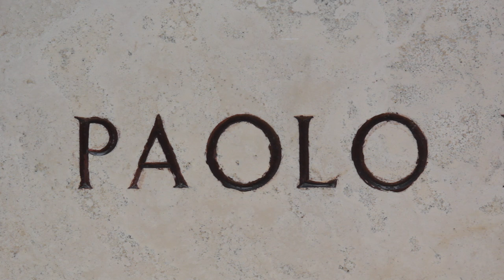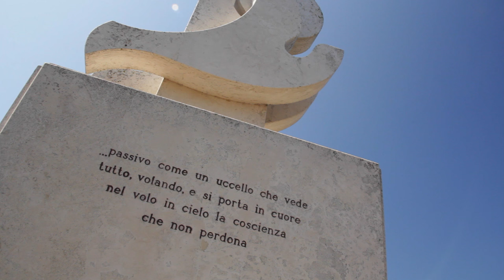P.P.P. Idroscalo / Pasolini Rosati - Video Arte Poesia Ostia Lipu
xdAm